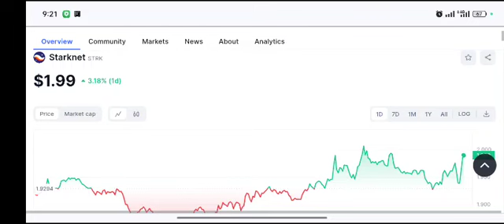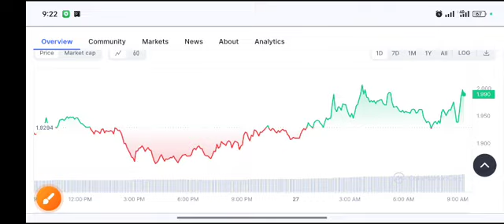STRK coin Huge PUMP! STARKNET Price Prediction